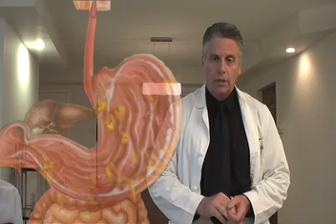The Gastrointestinal System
Doctor Berger explains the gastrointestinal system. The gastrointestinal tract (GI tract), also called the digestive tract, or the alimentary canal, is the system of organs within multicellular animals that takes in food, digests it to extract energy and nutrients, and expels the remaining waste. The major functions of the GI tract are digestion and excretion.